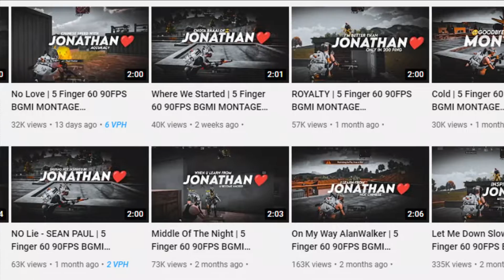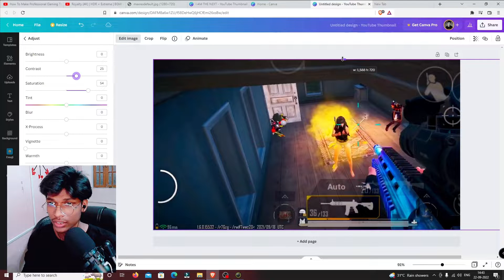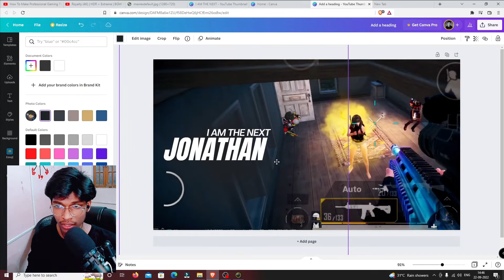How To Make Thumbnail Like @ogGOD7 In CANVA | BGMI Montage Thumbnail Tutorial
BGMI Montage Thumbnail Tutorial | BGMI Thumbnail | Gaming Thumbnail

Ignore Tags🤪
thumbnail
thumbnail like siddha gaming
how to make a gaming thumbnail
gaming thumbnail tutorial youtube
photoshop thumbnail tutorial
how to make gaming thumbnail on android gaming live stream thumbnail tutorial
thumbnail tutorial
how to make thumbnail like a akki2op gaming
how to make thumbnail like lit boi yt
how to make thumbnail like Jonathan gaming
how to make thumbnail like Google Baba gaming
bgmi thumbnail tutorial like others youtuber